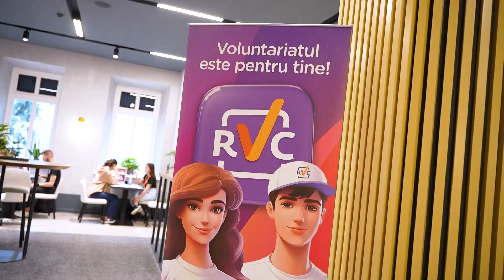Târgului Proiectelor de Voluntariat - 10-a ediție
Târgul de voluntariat a atras peste 110 persoane care  s-au înregistrat în calitate de voluntari.

Evenimentul a avut loc la cafeneaua Naringi, unde coordonatorii centrului au prezentat peste 35 de proiecte cu subiecte importante precum ar fi: ajutor pentru copii, persoane în vârstă, ecologie și protecția animalelor.

Acest eveniment a fost o oportunitate excelentă de a împărtăși experiențe, de a afla despre inițiativele de voluntariat și de a vedea cum, în decurs de 10 ani, peste 700 de proiecte și 3.400 de voluntari contribuie împreună la crearea unui viitor mai bun pentru noi toți.

Devino voluntar!
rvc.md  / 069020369